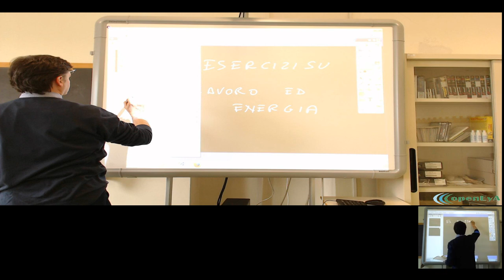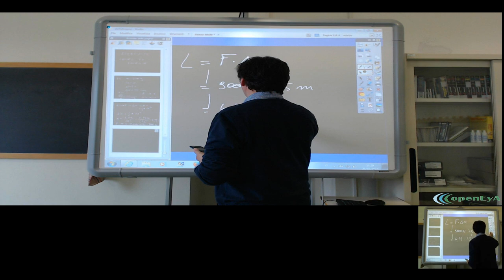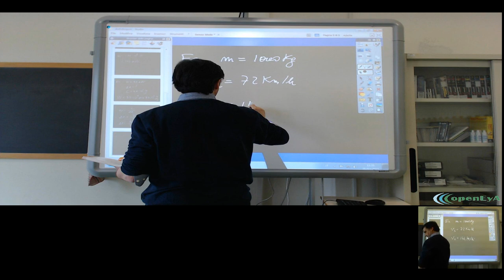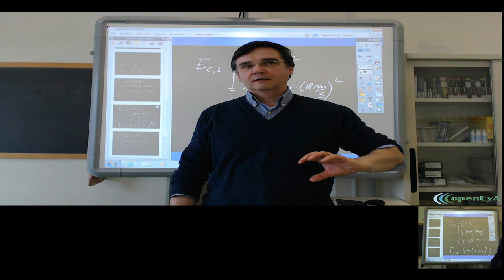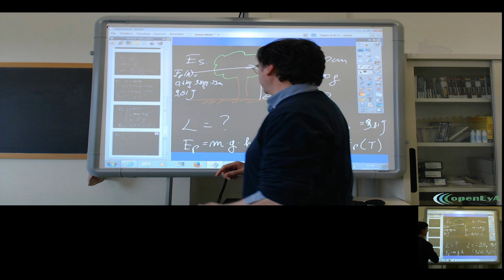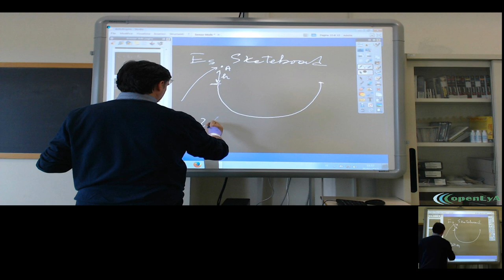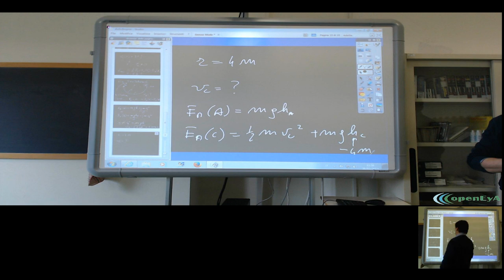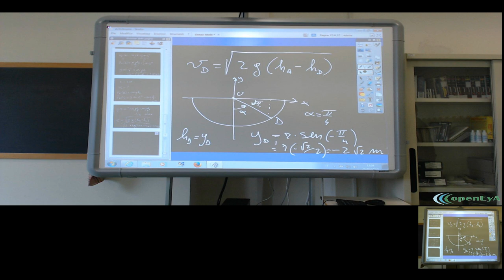Lez.25 L'energia, il lavoro e la potenza: esercizi.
Esercizi e discussione sull'energia, il lavoro e la potenza.